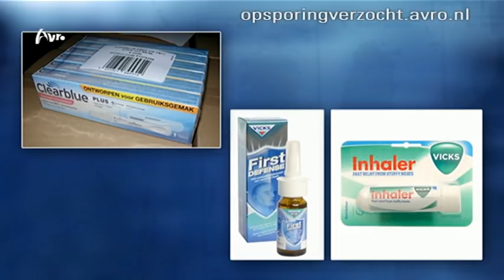Veghel: Ladingdiefstal vrachtwagen bij distributiecentrum aan de Pater van den Elsenlaan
Ladingdieven stelen elk jaar voor tientallen miljoenen euro's uit vrachtwagens.